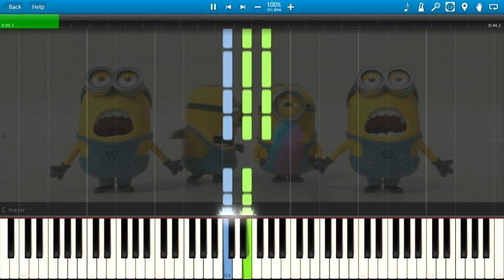Banana Song - Minions (Piano Cover) + Sheets & Midi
Banana Song - Minions

Arrangement by valericsson